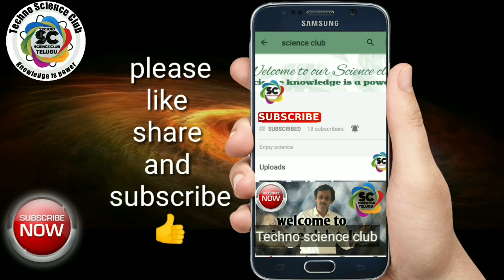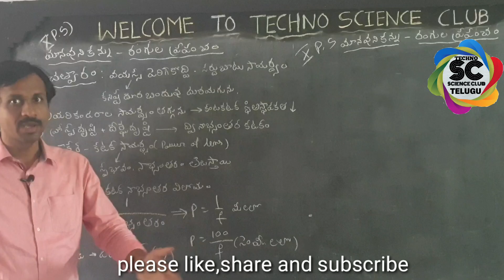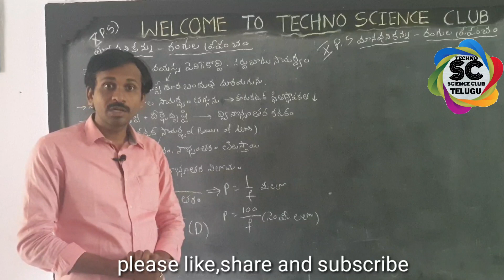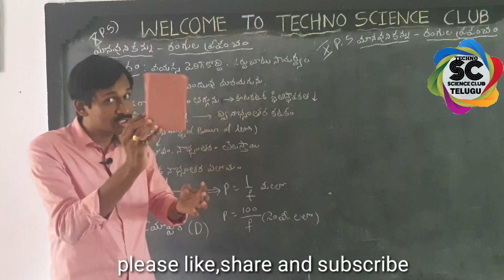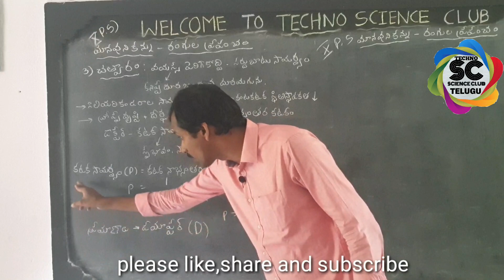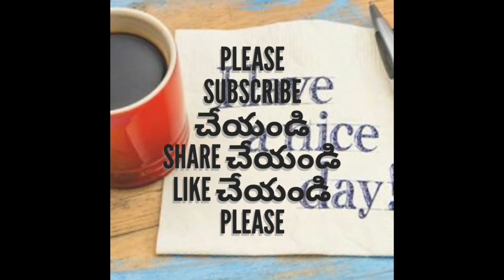Presbyopia {చత్వారం} || Xth physics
other videos in this chapter